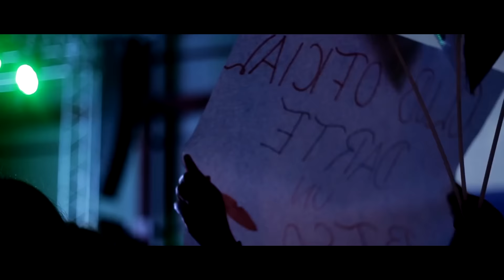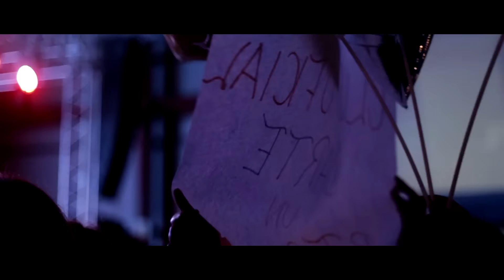grupo black power en vivo 2016 morena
contacto directo!!!